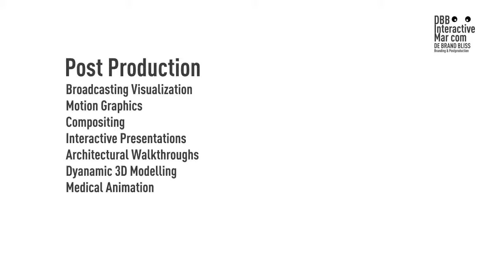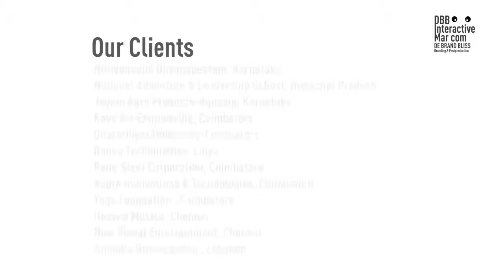DBB-iMC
Marketing Communications India